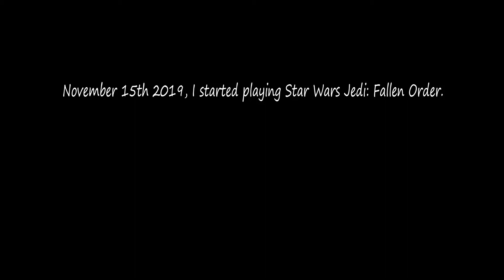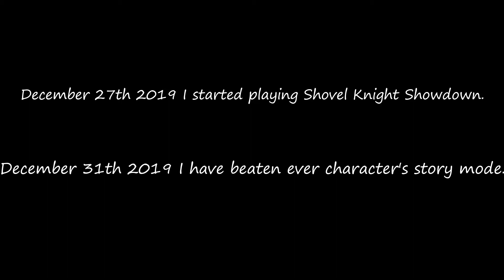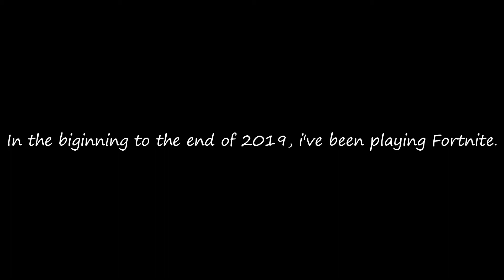Completed Menu Nov-Dec 2019 (Reviews)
It's a work in progress, but here's my new video series for 2020.